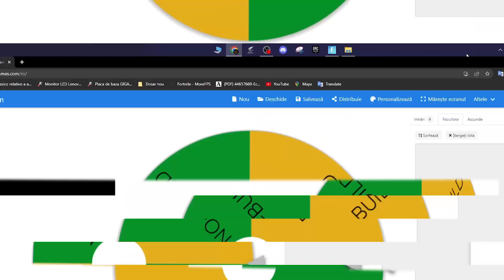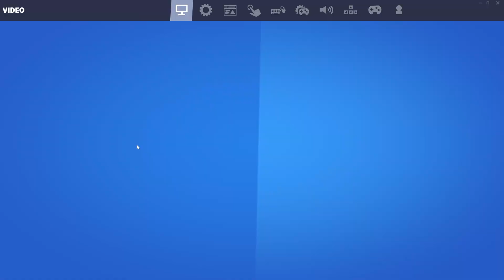DISTRUGEM GRAFICA LA FIECARE KILL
Apreciezi ceea ce fac?

► Instagram (un follow nu strica)

Dacă vrei să-mi dai ADD ( 𝗵𝗔𝗹𝟭𝗶𝗻 ) și să ne jucăm, tot ce trebuie să faci este să te abonezi ;)

Folosește codul:  𝗵𝗔𝗹𝟭𝗶𝗻 pe SHOP